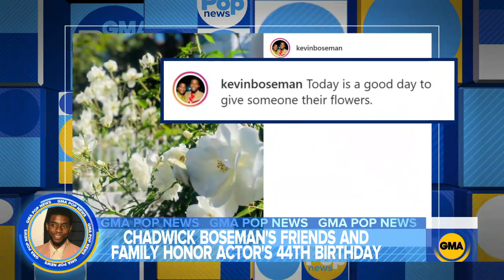Chadwick Boseman celebrated on what would have been his 44th birthday l GMA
Watch full episodes:
abc.go.com/shows/good-morning-america